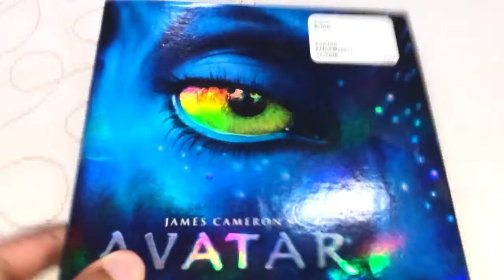Avatar DVD Overview